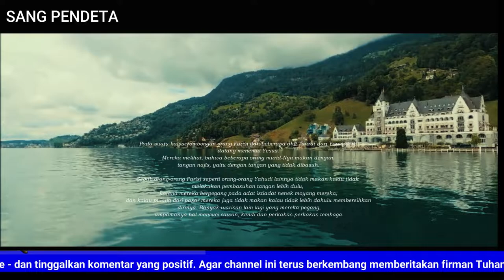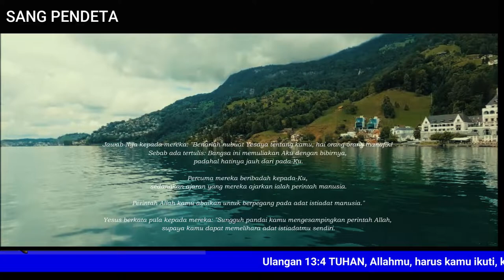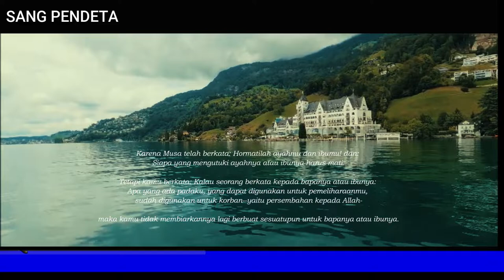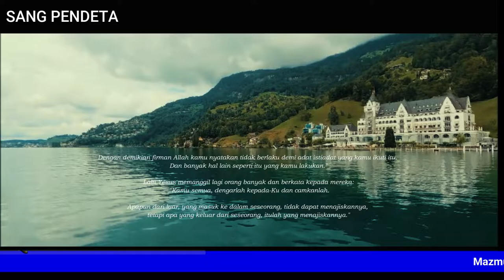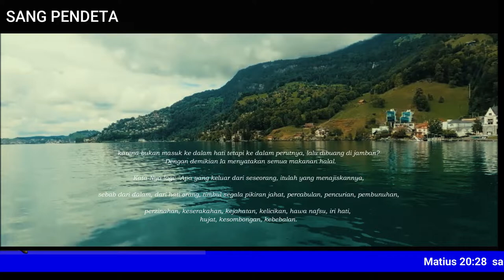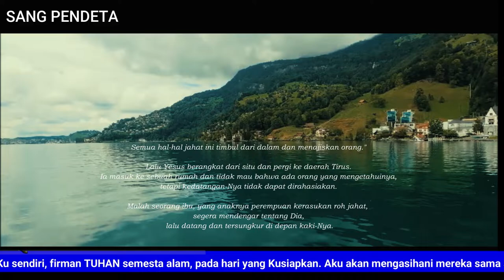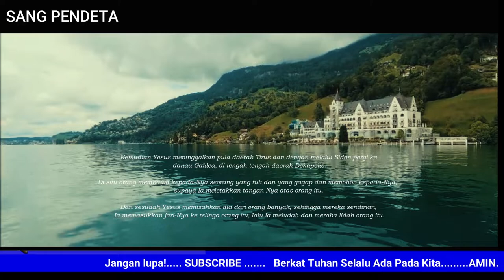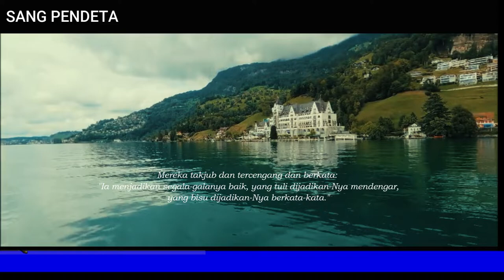Markus 7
Perintah Allah dan adat istiadat Yahudi - markus 7